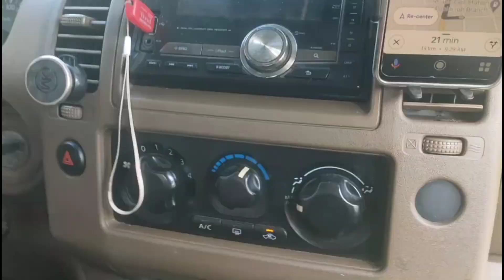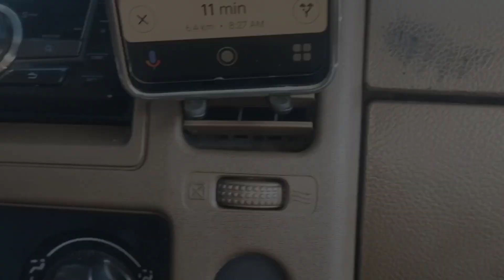Part 1: Road to Lake Apo in Brgy. Guinoroyan Valencia Bukidnon ll Kaamulan Festival ll Valencia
Lake Apo is located in brgy guinoroyan valencia city bukidnon. It is located in a hilly area at around 640 meters elevation and about 11km away from the city or town proper of valencia.  The road is all concrete up to the Lake .